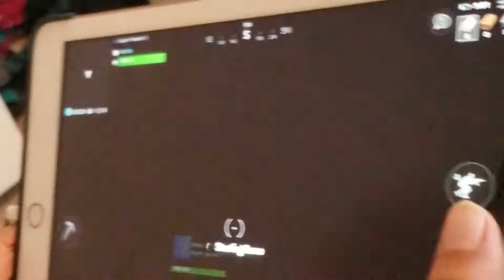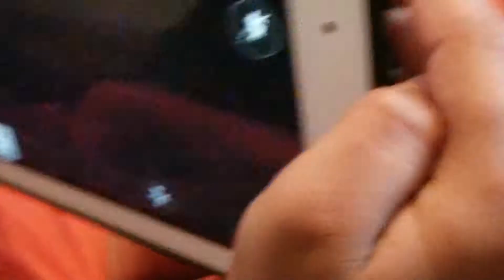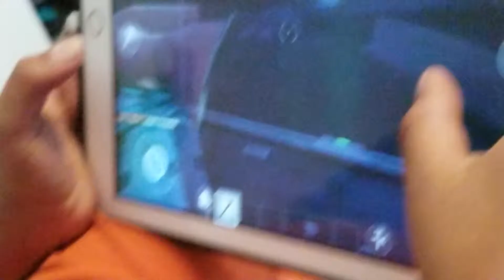I heard a really big earthquake in fortnite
earthquakes season 8 and trying beat someones creative map.